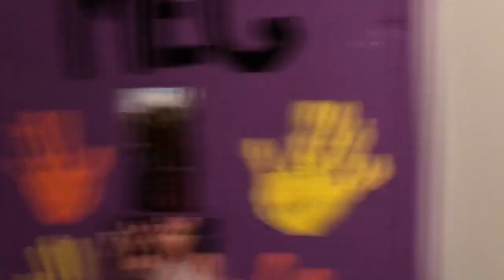Vlog 4 //SHOCKING!! Laurn had a threesome on the ground of our room\\